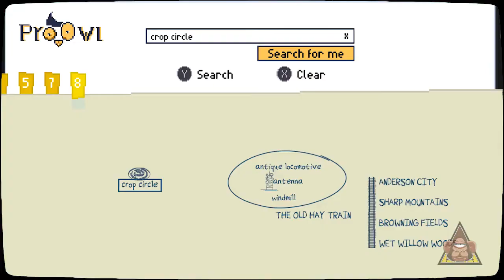Do Not Feed the Monkeys - eshop Game Trailer - Nintendo Switch | AUZE